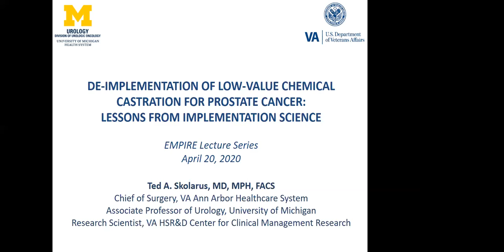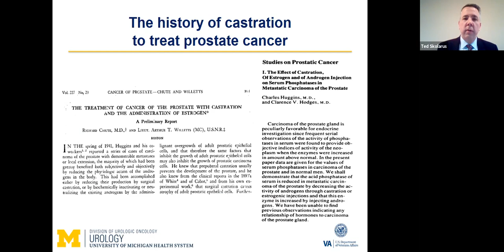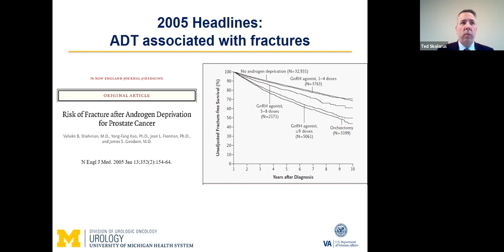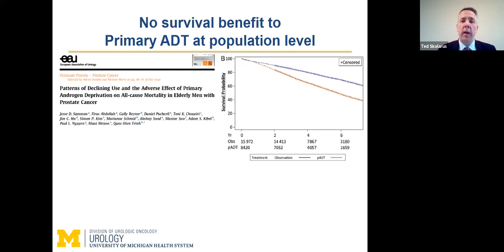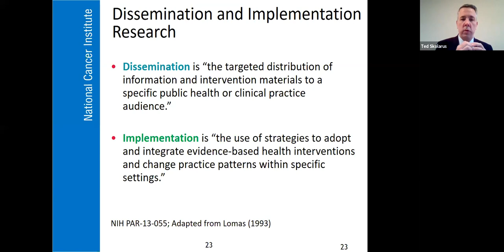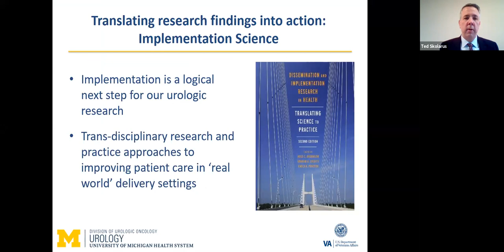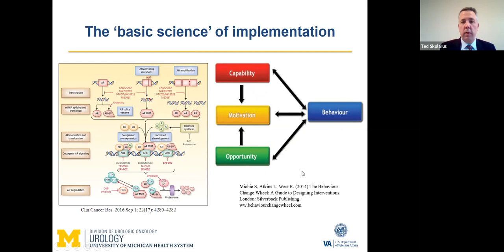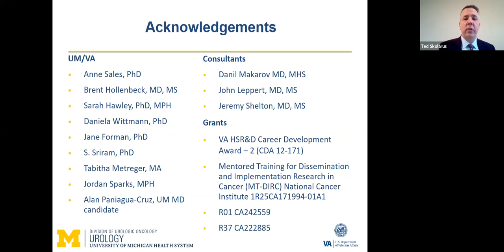De-implementation of low value chemical castration for CaP - EMPIRE Urology Lecture Series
Dr. Ted Skolarus MD discusses de-implementation of low value chemical castration for prostate cancer 4/20/20